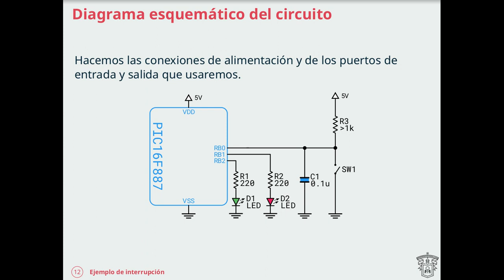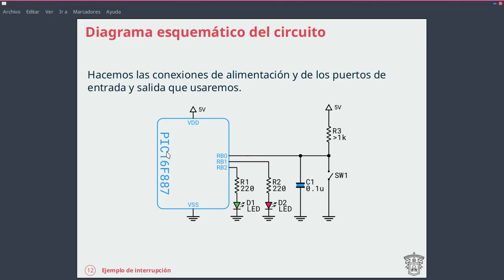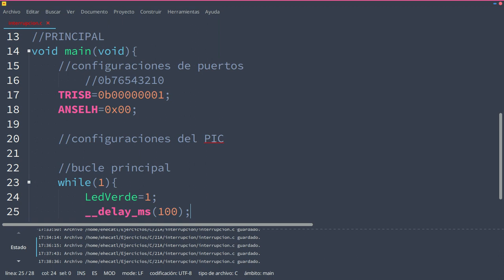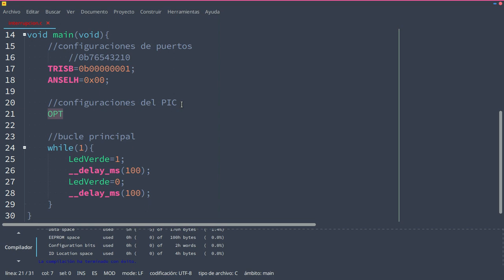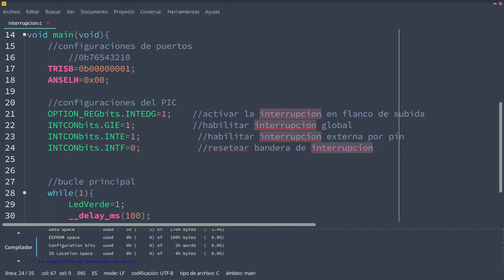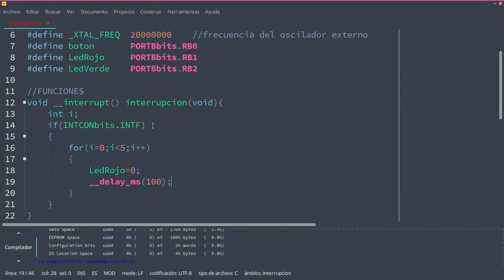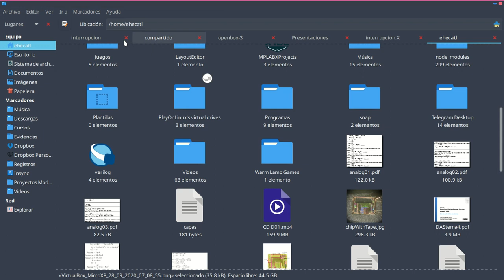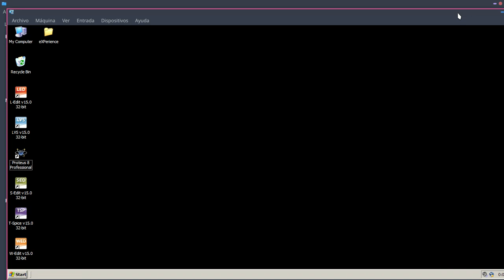SSPP Sistemas Embebidos - Interrupciones